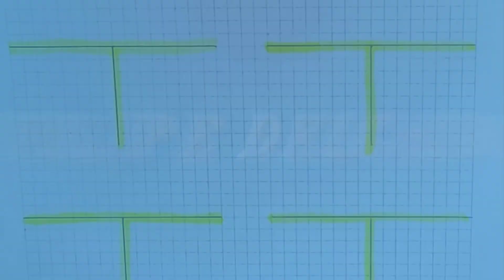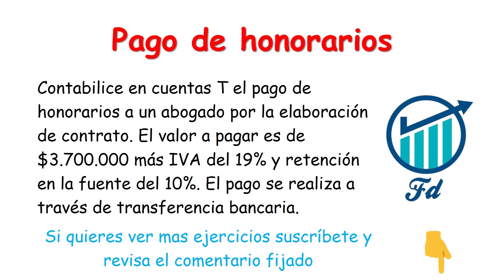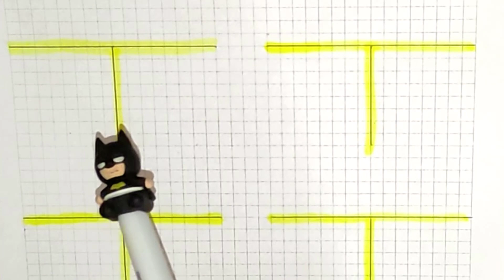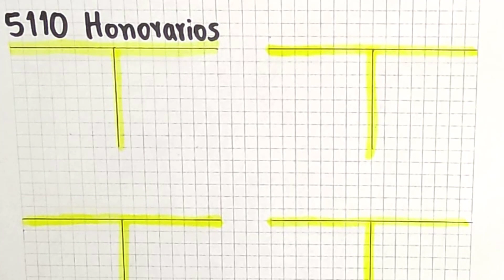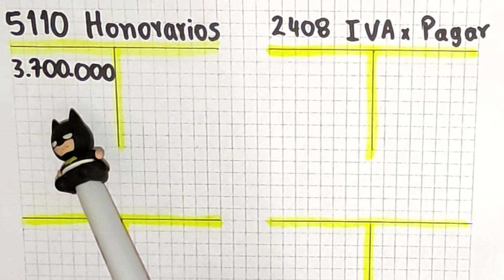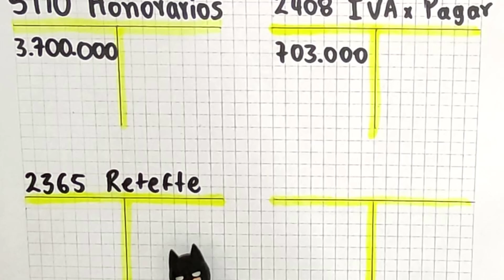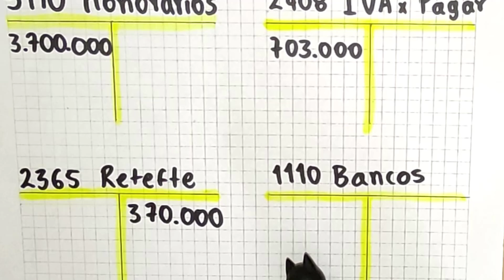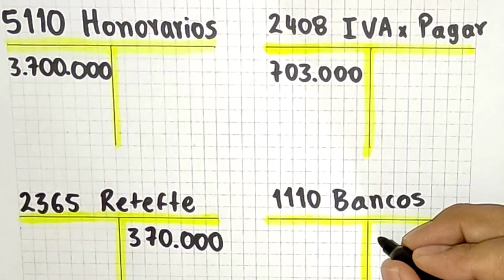Asiento contable del pago de HONORARIOS en cuentas T con IVA y retefuente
Aprende como se contabiliza el pago de honorarios cuando incluye IVA y retención en la fuente. Este ejercicio resuelto y explicado paso a paso se trabajo en el esquema de las cuentas T.

EJECICIO: Contabilice en cuentas T el pago de honorarios a un abogado por la elaboración de contrato. El valor a pagar es de $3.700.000 más IVA del 19% y retención en la fuente del 10%. El pago se realiza a través de transferencia bancaria.